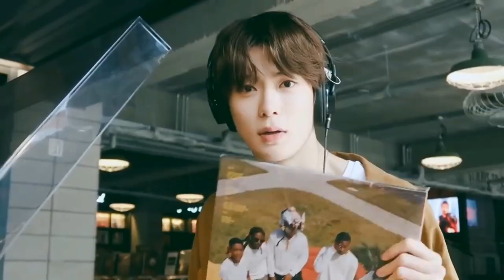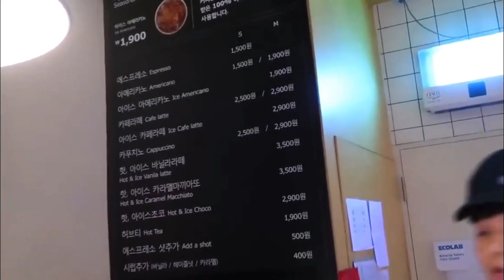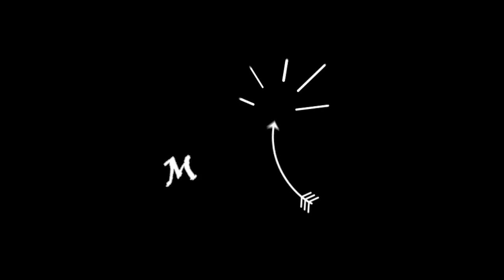JAEHYUN BOYFRIEND MATERIAL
Hi babies! Welcome to my new boyfriend material, this time, of our handsome prince Jaehyun from NCT.
I know some of you will say "two videos this week?" Yes, let me talk you about this.
YouTube won't let me post my video schedule for the week because i don't have special permission, so I will tell you by the description in the videos, so stay tuned!
Every week will be two boyfriend materials, one in Tuesday and other one in Friday, but when I publish a dating game, it will only be one per week.
Remember that every four boyfriend materials there is a dating game.

Hope you enjoy the video, don't cry, specially you @NatashaNadine, because I did it haha.